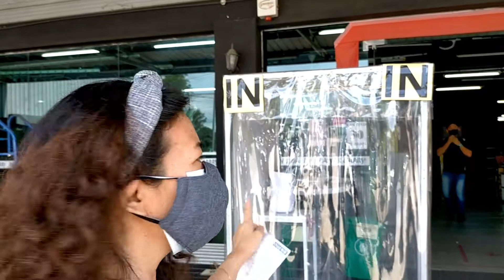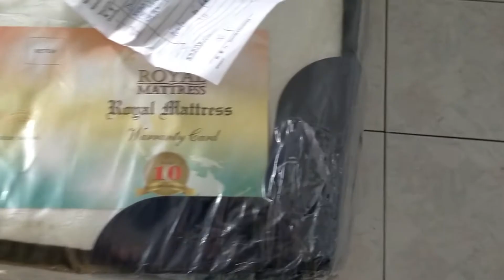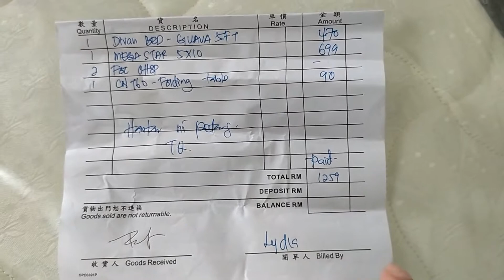Cash & Carry Furniture, Penampang, Sabah, Malaysia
Dalam video ini, saya berkongsi pengalaman membeli perabot (keperluan) di Cash & Carry Furniture, Penampang. Saya juga selitkan sedikit tips ketika mahu membeli perabot bagi mengelakkan mengambil masa lama di kedai perabot.